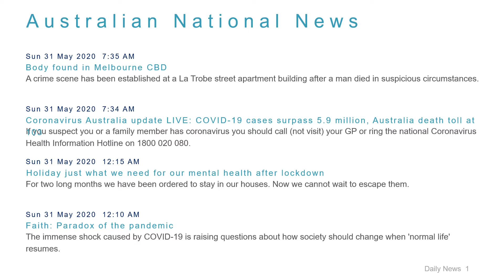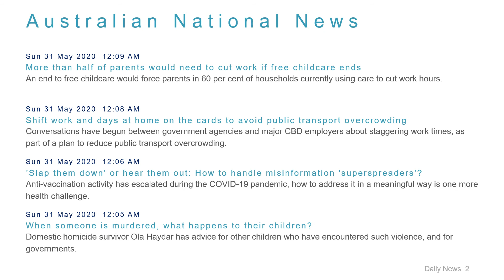National News Headlines for 31 May 2020 - 8 AM Edition